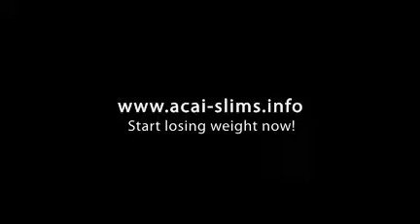Detox and Lose Weight Fast - OMG!